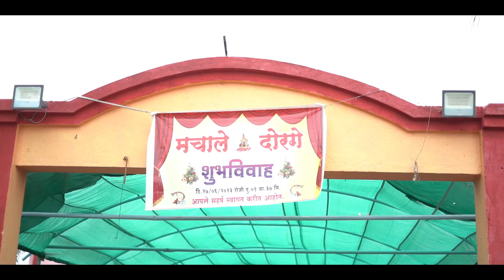Vikas and Priyanka's Wedding - 27.06.2023